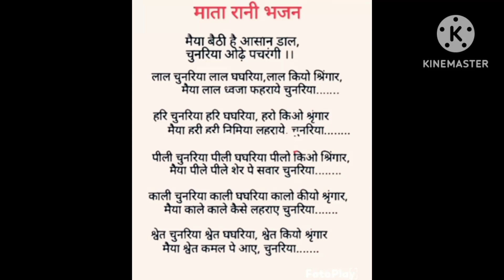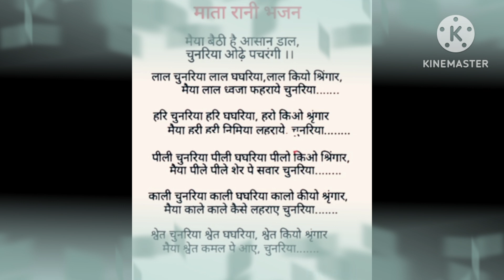Maiya baithi hai aasan daal chunriya odhani pachrangi मैया बैठी है आसानलाल चुनरिया उड़ बजरंगी